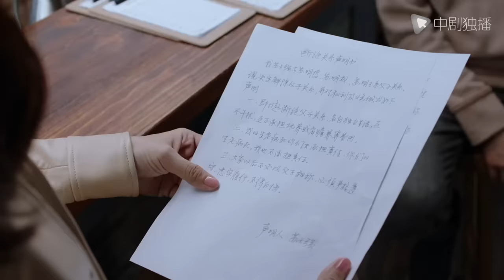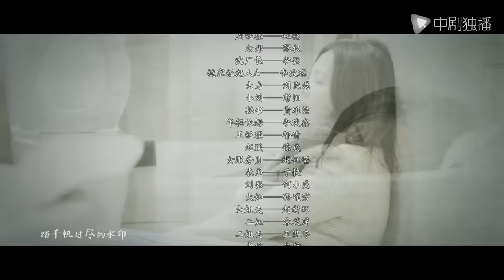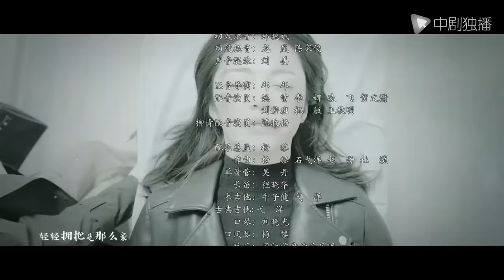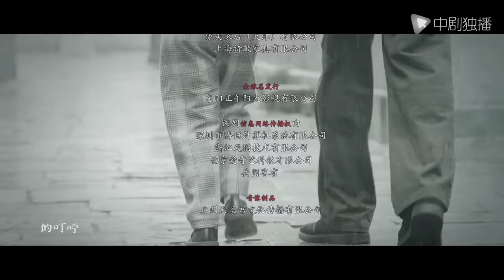都挺好 41（姚晨、倪大红、郭京飞、高露 领衔主演）